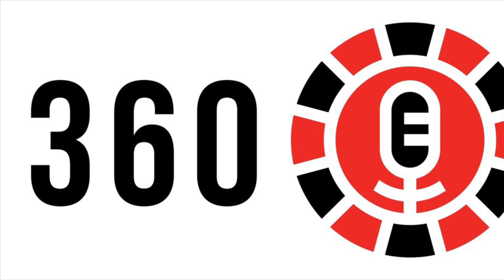Circus Circus Porte Cochere - 30 Seconds in Vegas